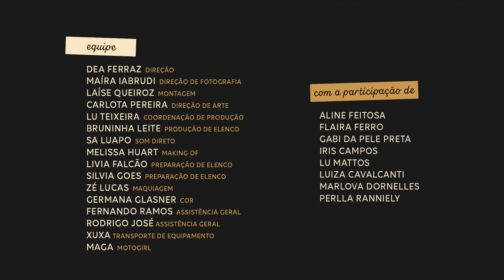FLAIRA FERRO - Coisa Mais Bonita (Clipe Oficial)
COISA MAIS BONITA
(Música e letra - Flaira Ferro)

Não tem coisa mais bonita
Nem coisa mais poderosa
Do que uma mulher que brilha
Do que uma mulher que goza

Toda mulher que deseja
Acende a força erótica que excita a criação
Dê suporte à mulher forte
Quem sabe a gente muda a nossa sorte

Toda mulher que se toca
Instiga a auto estima
Estimula o botão
Mesmo que o mundo se choque
O clitóris é antídoto pra morte

Não me vem com tarja preta
Deixa livre a minha teta
Deixa livre a minha Bu...

Cê tá maluco
Ou entorpecido
Pela falsa ideia
De dominação

Cê tá esquecido
Mulher sem libido
Não tem natureza
Vira papelão

Homem de Armadura
Constrói prisão bélica
De postura fálica
Perde o coração

Homem de verdade
Enxerga beleza
Na mulher que é dona
Do próprio tesão
Do próprio “não” !

VIDEOCLIPE

Direção: Déa Ferraz
Direção de fotografia: Maíra Iabrudi
Montagem: Laíse Queiroz
Direção de arte: Carlota Pereira
Coordenação de produção: Luciana Teixeira
Produção de elenco: Bruninha Leite
Som direto: Sa Luapo
Making of: Melissa Huart
Preparação de elenco: Lívia Falcão e Silvia Góes
Maquiagem: Zé Lucas
Cor: Germana Glasner
Assistência geral: Fernando Ramos e Rodrigo José
Transporte de equipamento: Xuxa
Motogirl: Maga

Elenco:
Aline Feitosa
Flaira Ferro
Gabi da Pele Preta
Iris Campos
Lu Matos
Luiza Cavalcanti
Marlova Dornelles
Perlla Ranniely

MÚSICA

Voz: Flaira Ferro
Produção musical, bateria e arranjo: Pupillo
Piano: Carlos Trilha
Baixo: Bruno Di Lullo
Guitarra: Guri Assis Brasil e Pedro Baby
Coro: Gabi da Pele Preta e Ylana
Mixagem e masterização: Dani Carvalho

Gravada no Estúdio Muchito (SP), por Pupillo; e no Órbita Estudio (RJ), por Carlos Trilha.

Vozes gravadas por Vinícius Aquino no Estudio Carranca (Recife)

Agradecimentos: Ateliê Produções, Ana Artemyeva, Camila Leal, Cristina Teixeira, Felipe Lima, Pedro Sotero, Rodolfo Vieira de Melo, Sandra Ferreira, Vidya Espaço Yoga, Igor de Carvalho, Guilherme Eira, Pablo Nóbrega, Sibely Marques.

Recife - Brasil - 2018.